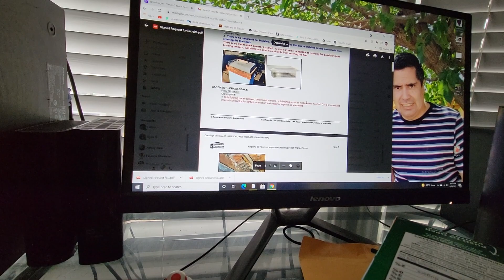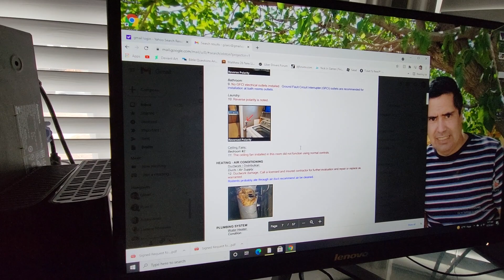My day off!! Getting ready to move!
FAN MEET UP TODAY. Come say Hi to me today! I'll be home all day 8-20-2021!